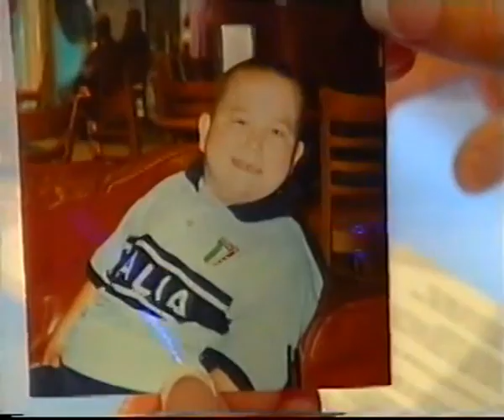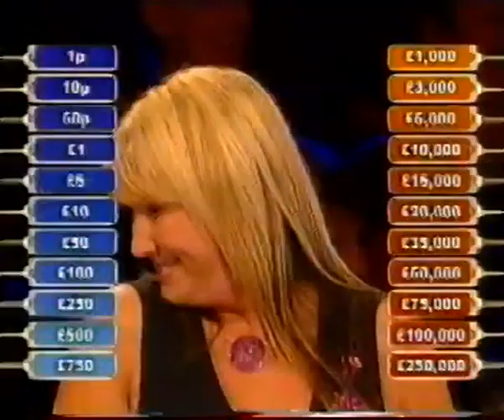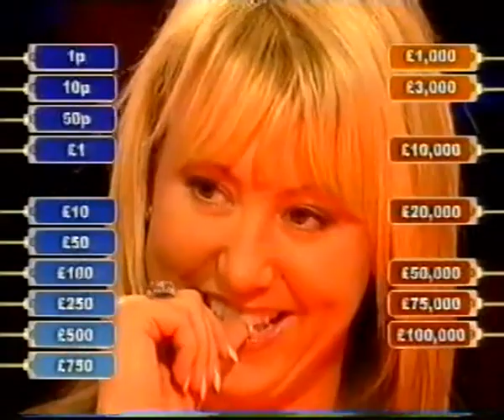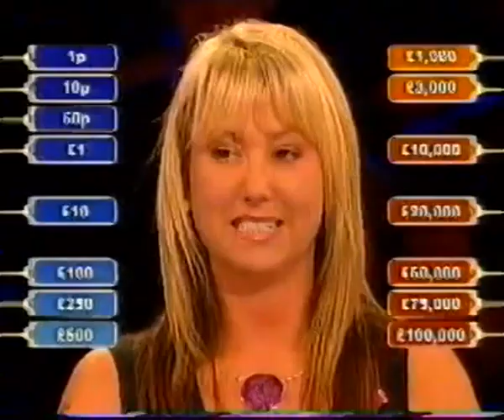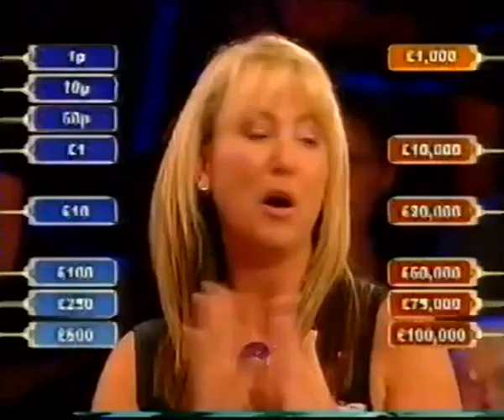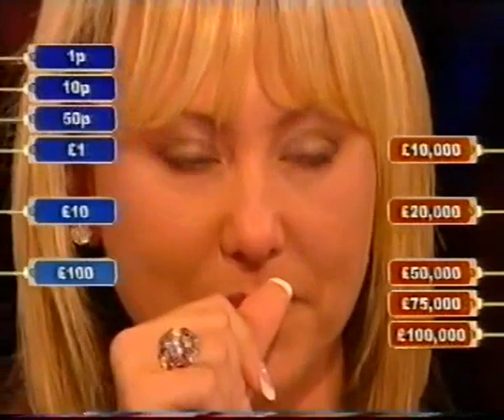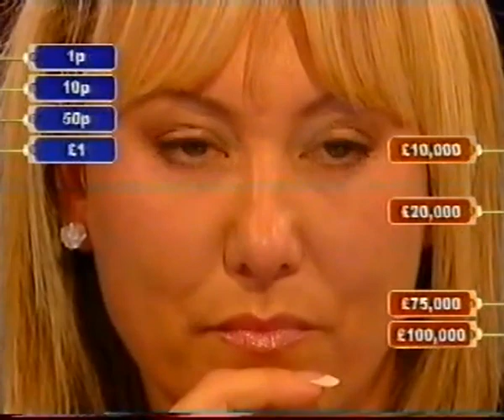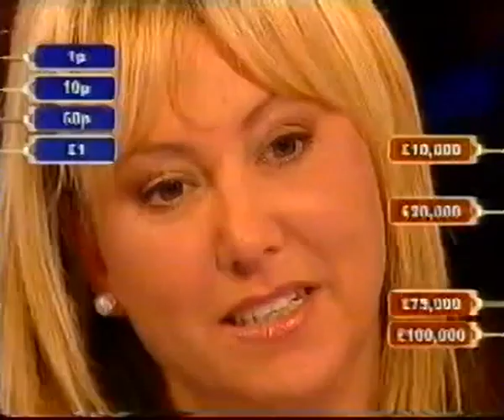Deal or No Deal UK - Monday 3rd December 2007 #609